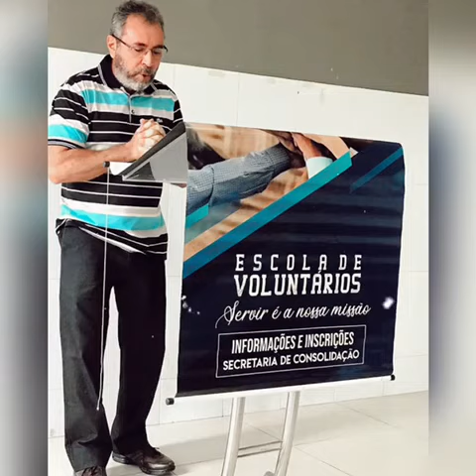Escola de Voluntários Angelim.